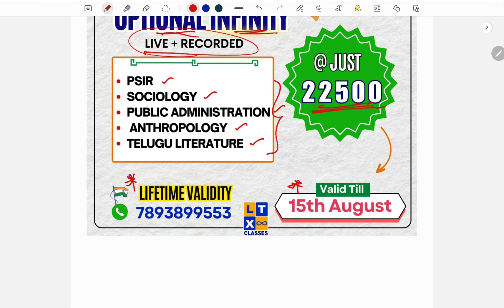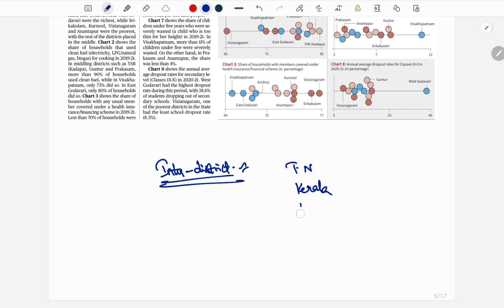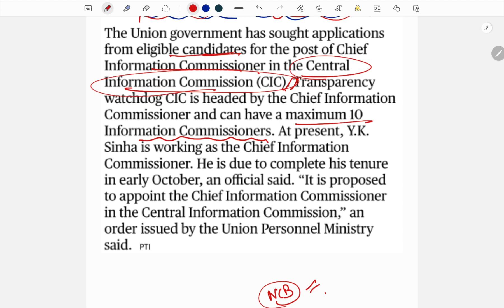The Hindu Analysis in Telugu by Sruthi Madam | 9th August 2023 | UPSC | APPSC | TSPSC